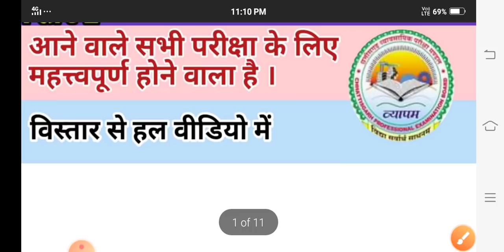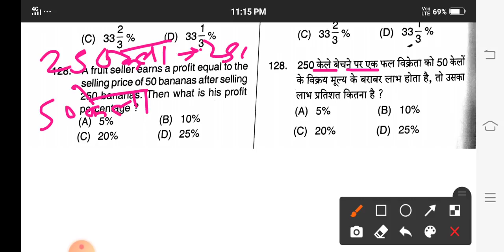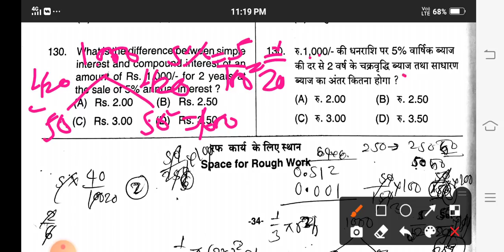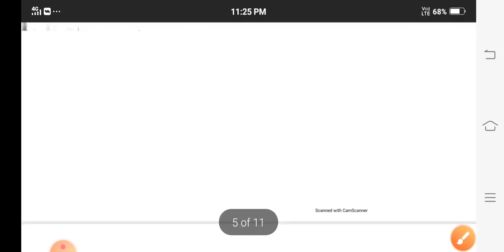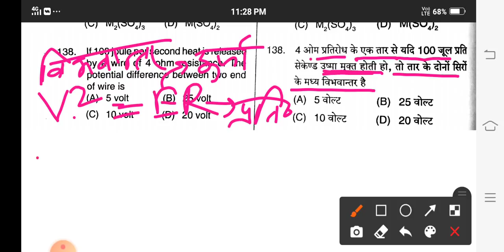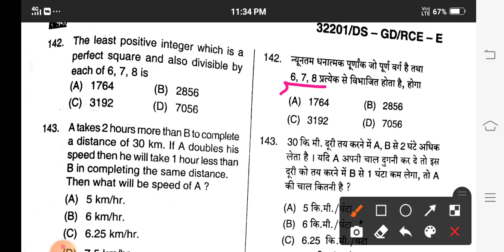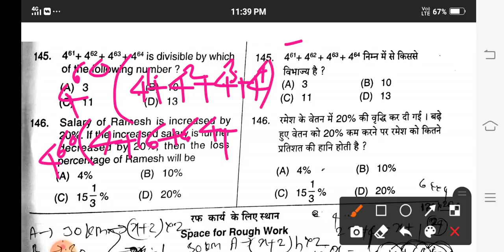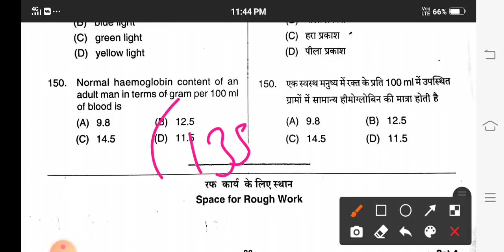छ. ग. क्षेत्ररक्षक परीक्षा में गणित और विज्ञान के पूछे गए प्रश्नों का विस्तार से उत्तर भाग 2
हेलो दोस्तों,

इस वीडियो में आपको गणित और विज्ञान के बारे में बताया गया है।

Reasoning  videos link